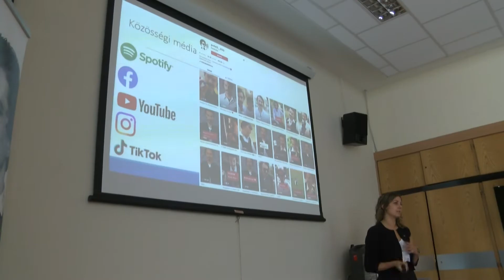Sikeresek a megye Petőfihez köthető programjai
A hétvégén megrendezett Petőfi Ünnep programsorozatának szakmai elemeként október 15-én, Kiskőrösön tartotta kihelyezett ülését a Bács-Kiskun Megyei Petőfi Emlékbizottság. A megyéből szinte minden Petőfi-kultuszhoz köthető település képviseltette magát az ülésen.